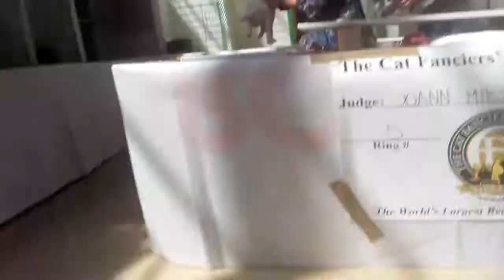STP.. METEOR DE ST PAER.. notre premier. ANGORA TURC finaliste CFA et WCF!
Expo de Barcelone. . avril 2017